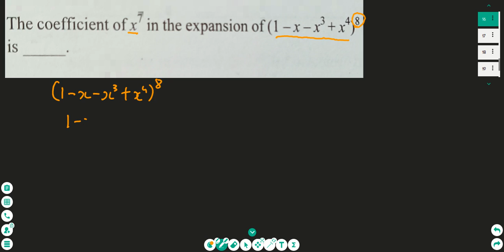IMPORTANT QUESTIONS OF BINOMIAL THEOREM FOR JEE MAINS| VITEEE| BITSAT|| COMEDK| CBSE||MATHS||CENGAGE